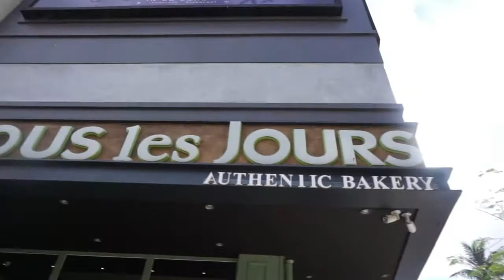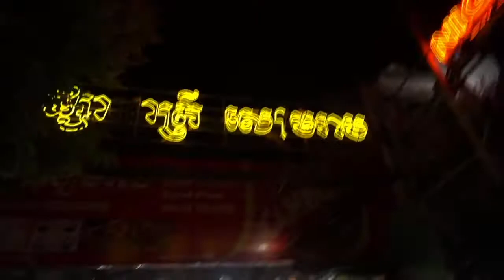CAMBODIAN ISLAND DIVING AND ELEPHANT ADVENTURE | REACH OUT VOLUNTEERS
It's hard to put a llittle over a month worth of experience into a ten minute video but here I go trying.

Truely my greatest life experience. The people in Cambodia are nothing but kind, humble, and loving. I have never felt such a feel of such warmth and kindest from strangers like this before and doubt I ever will. If you ever get the chance I highly suggest you travel to Cambodia and live in a village with these lovely people. Tourism life and village life are so different and living in the villages will give you the greatest feeling of graditude for everything in life.

In the upcoming weeks I will be posting more about my trip and the experiences on my website aclassicgirl.com

I am so excited to share more of the joy with you and as always I post on aclassicgirl.com every sunday.